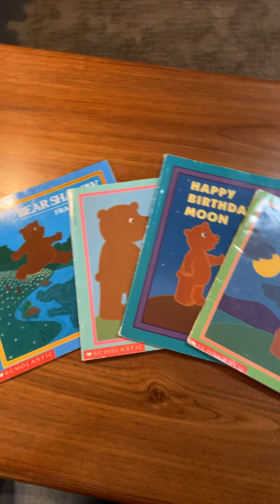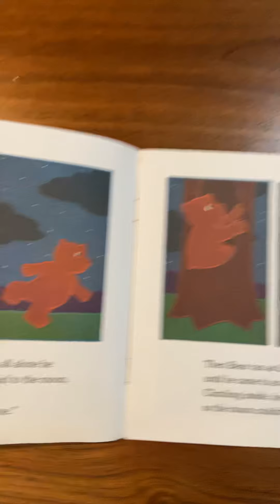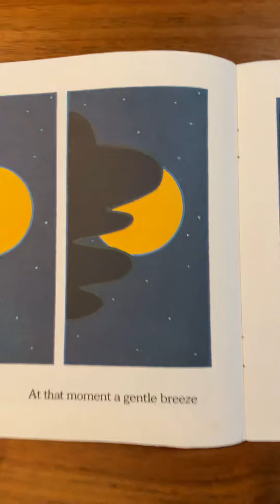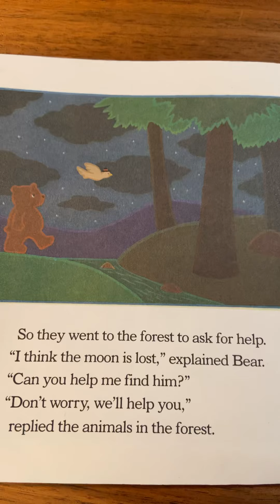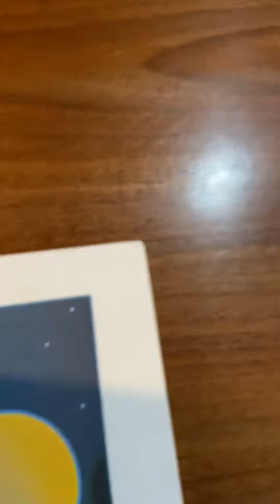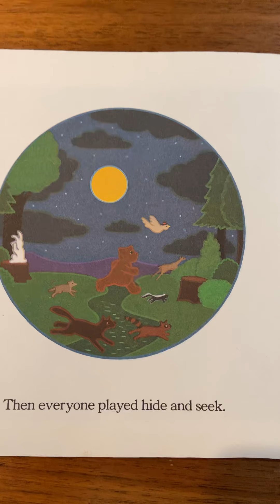April 27, 2020